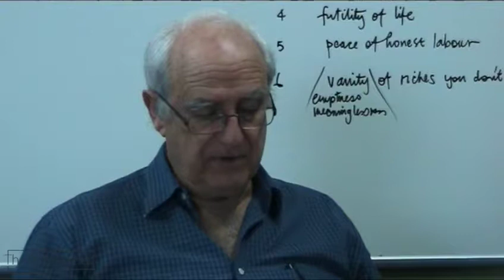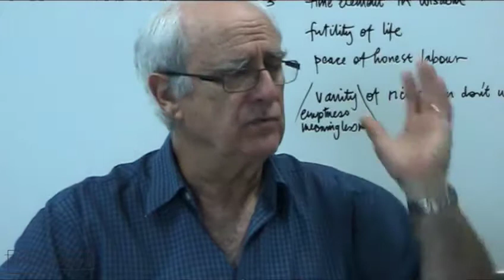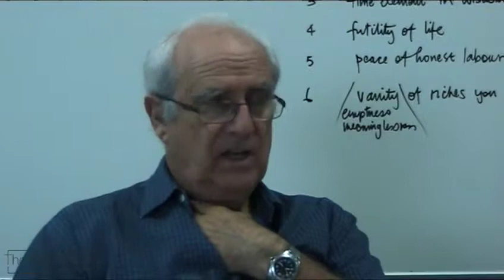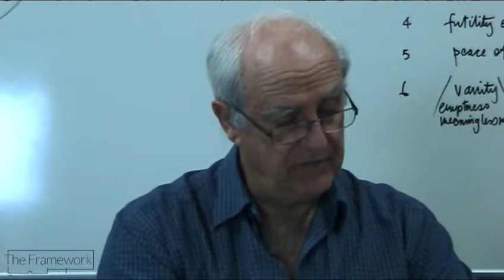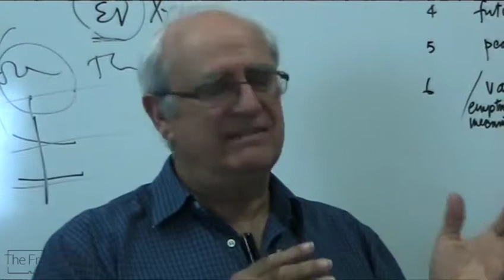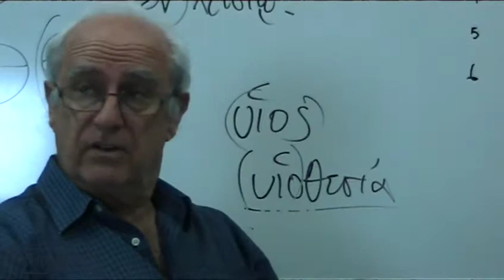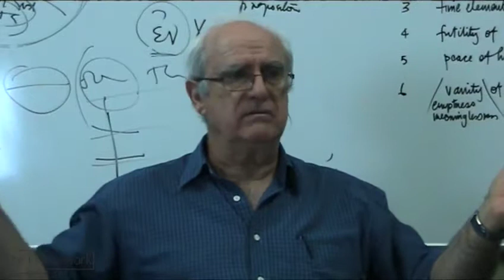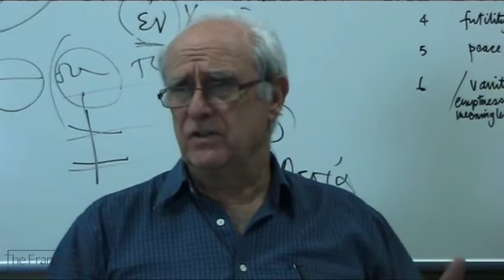Galatians 3 - Bible Study @ The Silo with David Boan